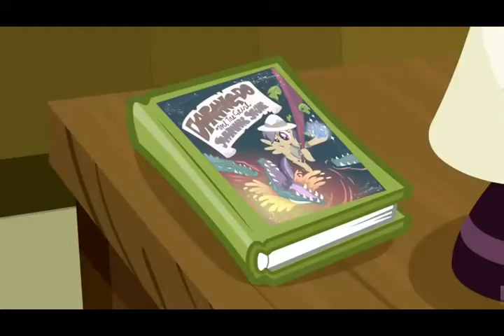My Little Pony Friendship is Magic Episodio 42 Read it and Weep [Sub-Español]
Esta parte del vídeo fue la que me presentaba problemas, por eso tarde demasiado en seguir subiendo. Ahora como se nota el detalle es que se ven los bordes negros, pero en fin decidí dejarlo así ya que es el único vídeo con estos.
Como siempre gracias a los Wonderbolts y Rusty por los subtitulos.